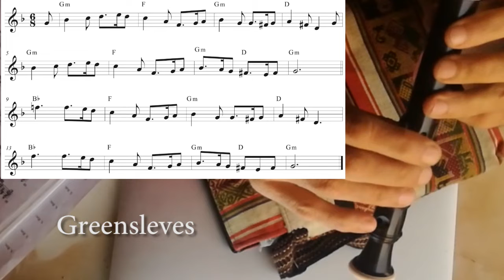Greensleeves 26#sopranorecorder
Soprano recorder, an versatile instrument. My eBook includes the audio of more than 100 lessons from initial to intermediate and advanced with Latin America and world music.